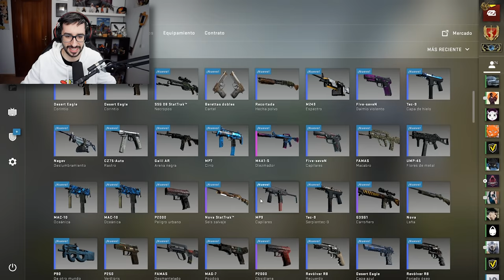ABRO TODAS LAS CAJAS DE LA HISTORIA DE CSGO